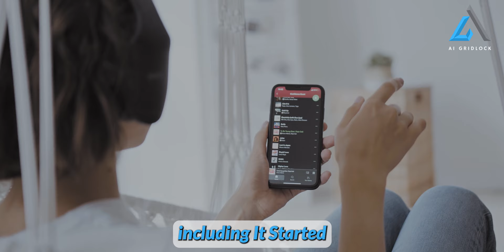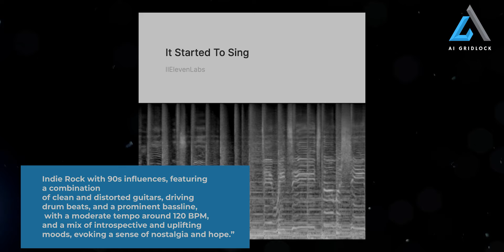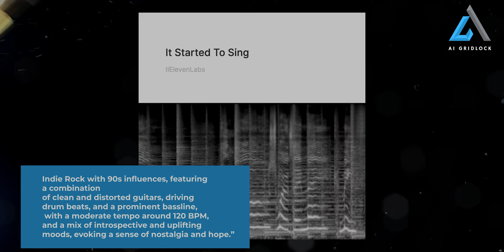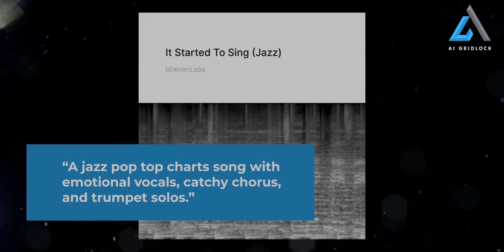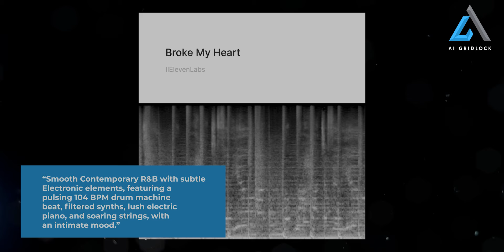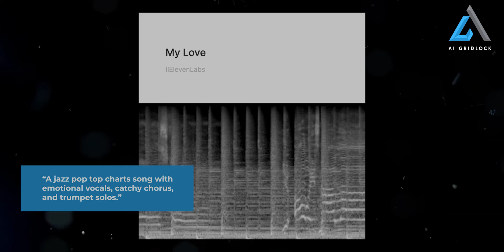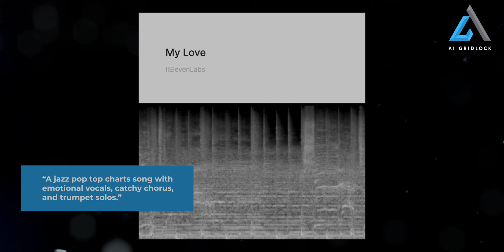This just killed Udio & Suno. The BEST AI Music Generator I've heard (yet)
This is the best AI music generator I've heard (for now).

This Eleven Labs ai music generator is INSANE...
Udio & Suno AI just got STOMPED on.. New AI Music is SCARY GOOD
Game Changer Alert! ElevenLabs Music: The New King of AI Music Generation?
ELEVENLABS MUSIC - STUNNING new AI music maker arrives to battle UDIO and SUNO
ElevenLabs' New AI Music Tool Will Shock You But Is Udio Better?!
Ellevenlabs New MUSIC GENERATOR STUNS The MUSIC INDUSTRY! (EllevenLabs Music Generator)
RIP ELEVENLABS! Create BEST TTS AI Voices LOCALLY For FREE!

ai gridlock,AI GridLock,AI Gridlock,
AI
Artificial Intelligence
FutureTools
Machine Learning
Generative Code
MidJourney
Stable Diffusion
AI GridLock
AIGRIDLOCK
AI GRIDLOCK
Virtual Reality
Future
Growth Hacking
GPT
ChatGPT
openai video
text to video
eleven labs
ai news
udio music
elevenlabs music
11labs music
elevenlabs music ai
ai music
ai generated music
suno ai
ai in music production
ai in music creation
elevenlabs
elevenlabsmusic
chatgpt
AI MUSIC
ai music generator
ai music
ai music generator
ai music video
ai music production
ai music generator free
ai music generator hindi
ai music cover
ai music kaise banaye
ai music voice changer
ai music video generator
ai music maker
ai music app
ai music studio
ai music composer